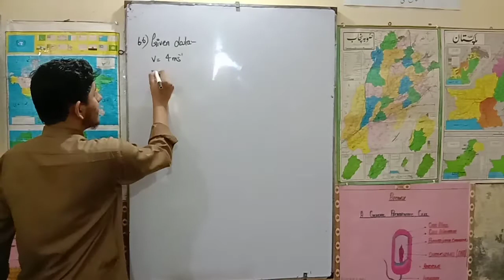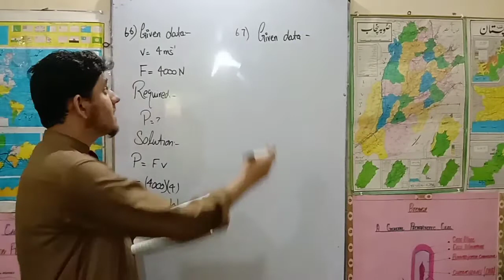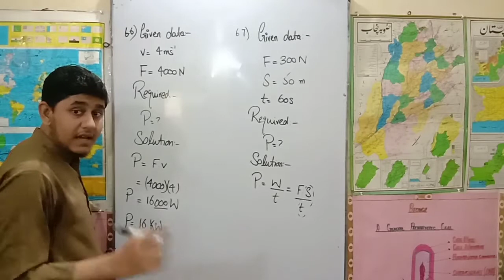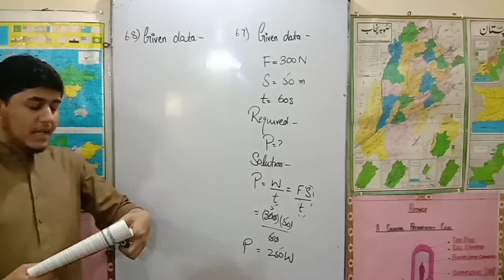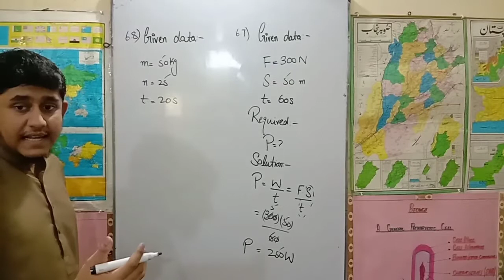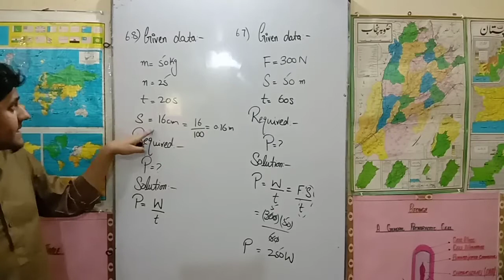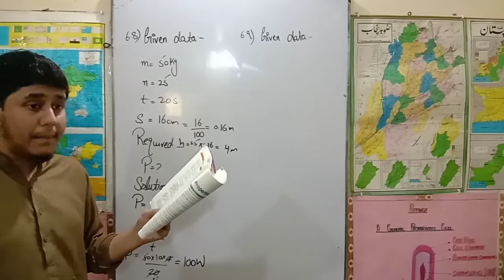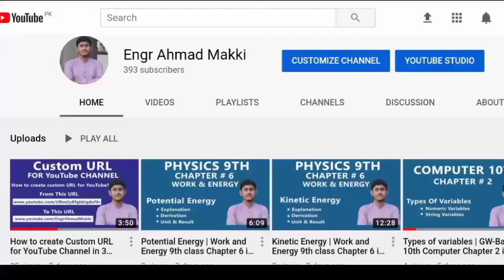9th Class Chapter 6 Numerical Problems Part 2 | Numericals Of Work and Energy in hindi/Urdu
In this lecture, Mr. Ahmad Makki is going to teach you about the Numerical Problems of chapter 6 (Work & Energy) from the book of 9th class.

Numericals are:

6.6
6.7
6.8
6.9

In this Lecture, we'll discuss how the we can solve the problem of work energy and the types problems.

This lecture is from the book of Physics 9th. In this lecture, we'll going to understand how to solve Problems.

In case you've any queries about this lecture, you can ask me in the comment section!